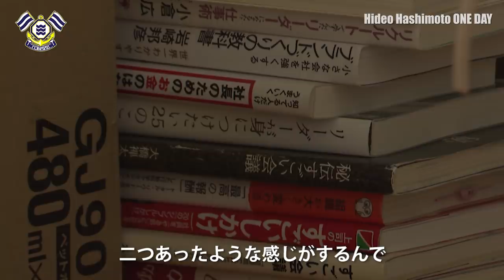【Vlog】経営者としても忙しい！FC今治 橋本英郎のONE DAY。明治安田生命Ｊ３リーグ開幕！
明治安田生命J2・J3リーグ開幕特集として、各クラブの注目選手のとある1日をVlogで配信する開幕特別企画！ FC今治の橋本英郎選手の一日の様子をお届けします！トレーニングだけでなく、個人トレーニング、アフタートレーニングが長いキャリアを積むためにも必要なことなのかもしれません。

また、トレーニング後には、自身が経営するサッカースクール、サロンのMTGなど忙しく一日を過ごしています。選手としてのキャリアと同時に違うキャリアを形成する「ドュアルキャリア」について考え、後輩にも自身の考えを伝えている姿が印象的です。チーム最年長、FC今治 橋本 英郎選手の１日を御覧ください！